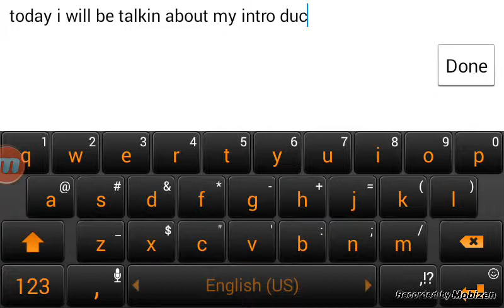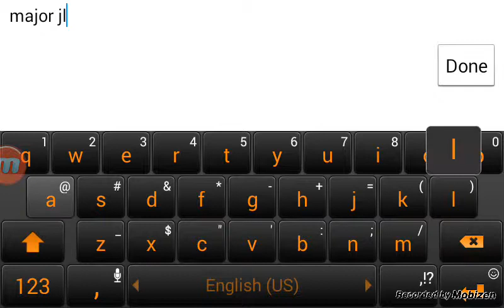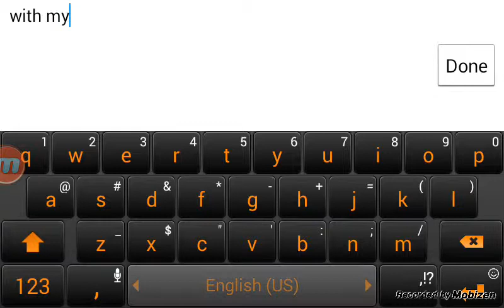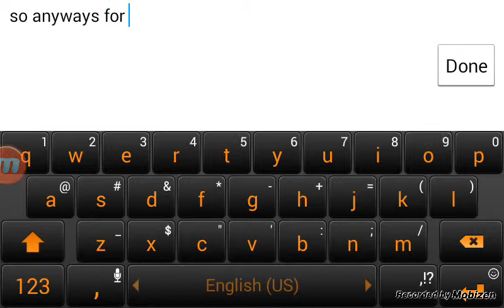My intro :3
THE GAME IS CALLED GRAAL ERA AND U CAN DOWNLOAD ON ANDRIOD AND IPAD FOR FREEEEEEEEEEEEEEE